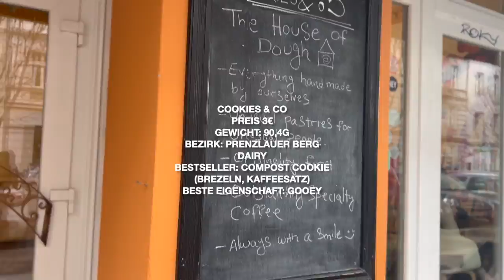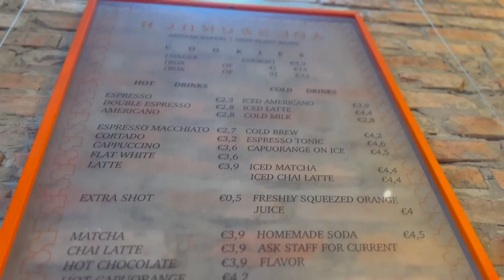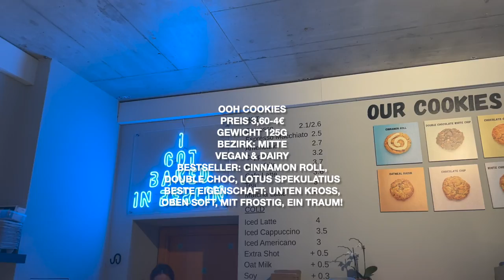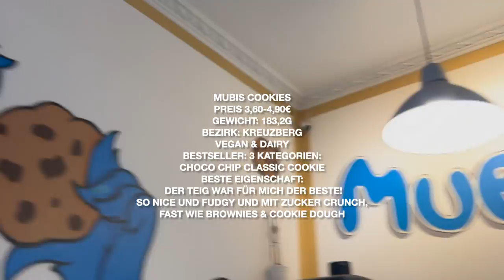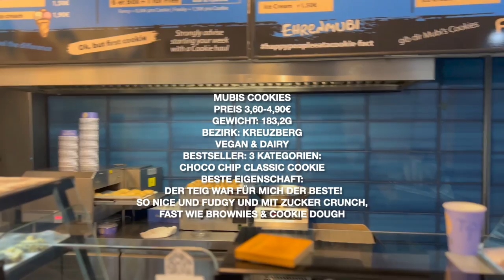ICH TESTE ALLE COOKIE LÄDEN IN BERLIN ( in 12h! )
Wer Ist Euer Lieblings Cookie-Dealer in Berlin?

TIMESTAMPS:

Taste Test ab 12:32

COOKIE STORES:
FRIEDL:  2:08
COOKIES & CO: 3:32
LOVEBITES: 4:55
Round & Edgy: 5:06
OOH! Cookies: 5:43
SPOONING: 6:09
CHUNKS BY KORO: 7:14
MUBIS: 7:37
COOKIES & CREAM: 8:41

TASTE TEST COOKIES NACH STORE:
FRIEDL: 10:48
COOKIES & CO: 11:32
LOVEBITES: 12:50
Round & Edgy: 14:20
OOH! Cookies: 17:12
CHUNKS BY KORO: 19:20
MUBIS: 20:40
COOKIES & CREAM: 26:45
SPOONING: 28:44